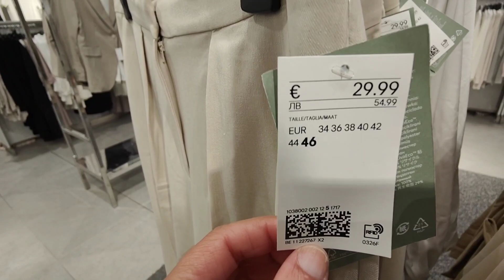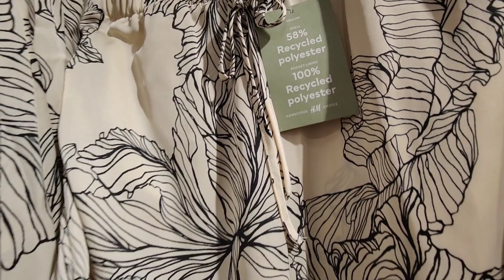H&M NOUVELLE COLLECTION 1ER AVRIL 2022